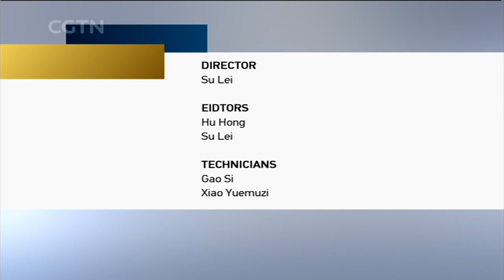CGTN Icon interviews Master of the Mei School of Peking Opera Hu Wenge -- episode two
In 2001, Hu Wenge, in his 30s, became apprenticed to Mei Bao jiu, son of China's Peking Opera master Mei Lanfang. Later, Hu Wenge became the heir to the Mei School. From Hu Wenge's 2001 apprenticeship to Mei Bao jiu's death in 2016, the relationship between master and disciple lasted 15 years. Stay with us for the stories between Hu and master Mei.